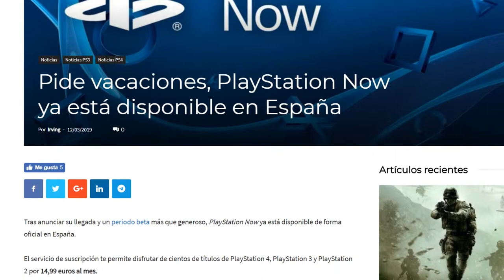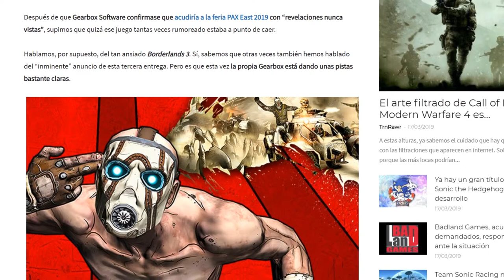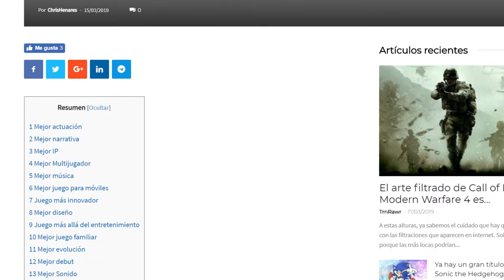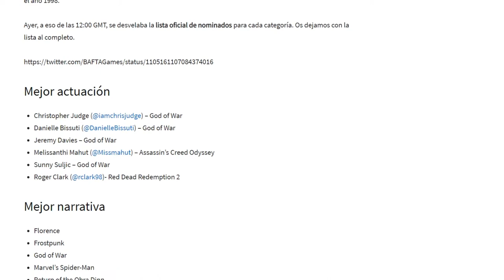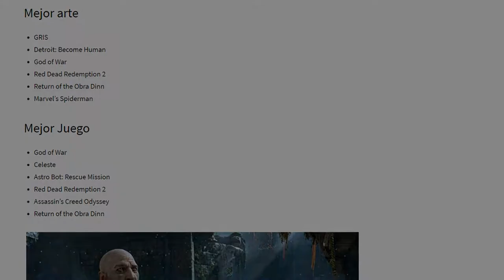Las noticias de PS4 de la semana en Sonyers (11/03 -17/03)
Como siempre os traemos un resumen de las noticias más importantes en vídeo para vuestro uso y disfrute.

Por supuesto empezamos hablando de PlayStation Now, que ha llegado casi por sorpresa a España y ya podemos disfrutar de su extenso catálogo de juegos. En Sonyers ya lo hemos analizado y aquí tenéis nuestro veredicto.

Muy pronto vamos a poder descubrir el próximo Borderlands 3, que además parece que no vendrá solo. Será en el PAX East del 28 de marzo donde podríamos ver este título y algún otro de Gearbox. Incluso puede que tengamos ración doble de Borderlands...

También descubriremos pronto a los ganadores de los prestigiosos premios BAFTA, el 4 de abril se celebrará la gala y de momento ya podemos echarle un vistazo a los nominados. ¿Volverá a arrasar God of War?

Desde Sonyers os queremos animar a que le deis “Like” al vídeo y os suscribáis a nuestro canal, pues además de este iremos subiendo otros contenidos interesantes, como vídeos de juegos en la mejor calidad y muchas sorpresas.